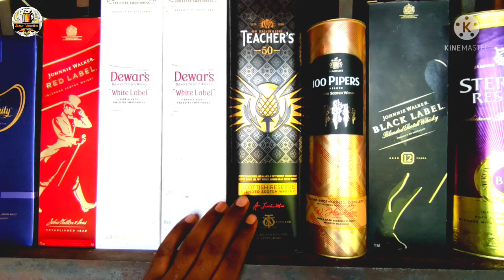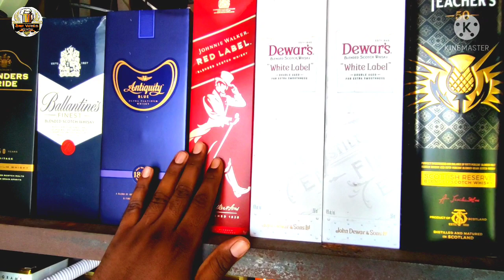in Rajasthan सबका सही रेट 2021 Rajsathan